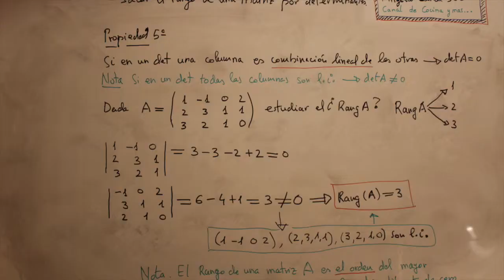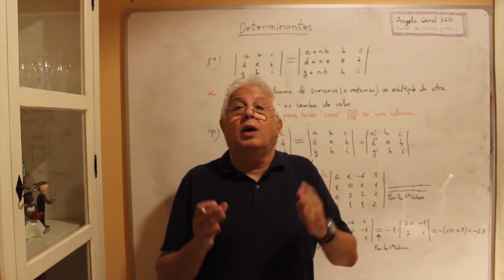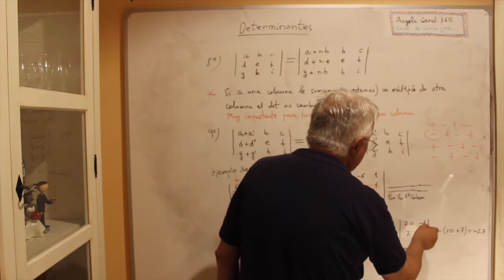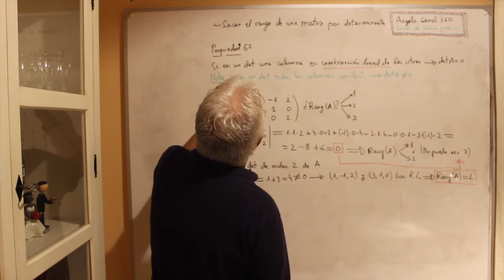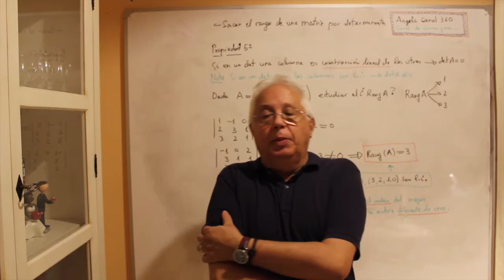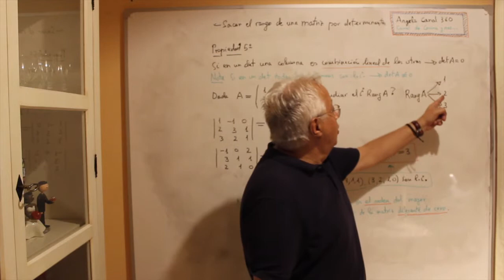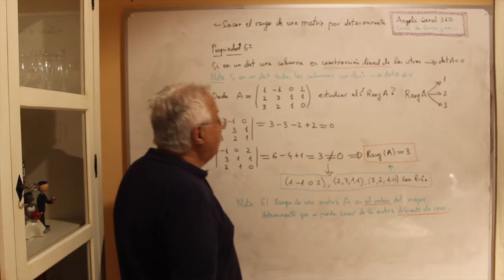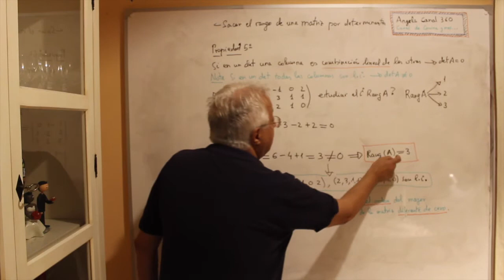Matrices VIII. Determinantes III.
Vídeo sobre: Matrices VIII. Determinantes III.
Matrizes VIII.Determinantes III.